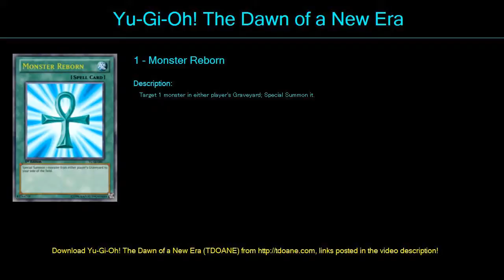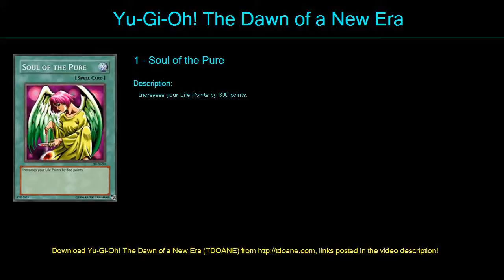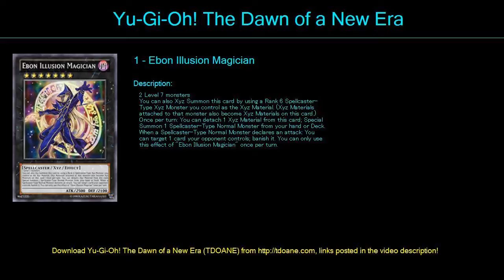EXO Deck Profile April 2016